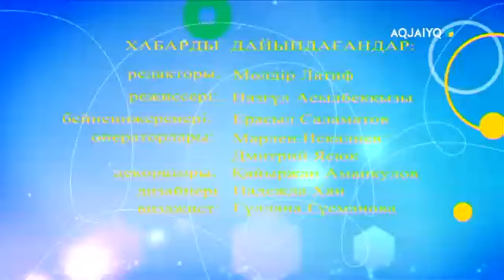Күншуақ 14.02.2020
aqjai'yq телеарнасы